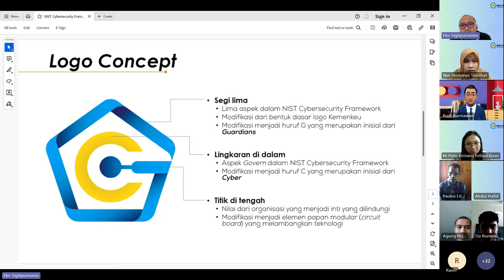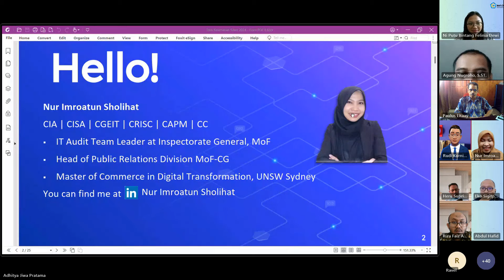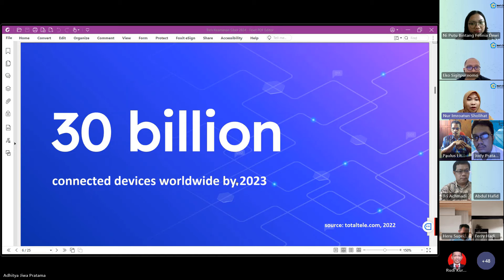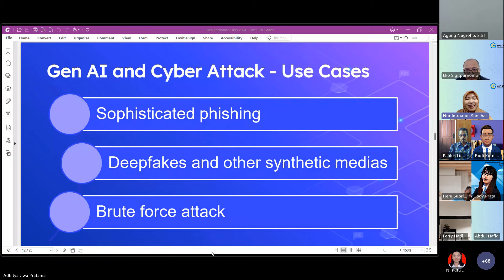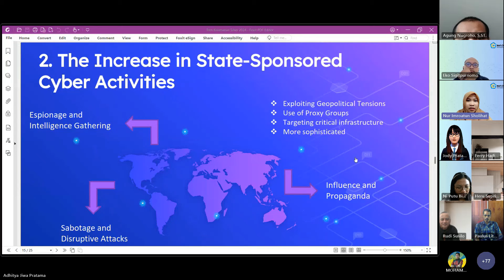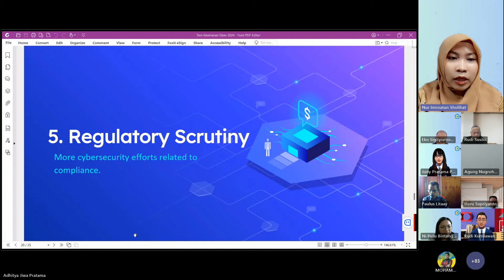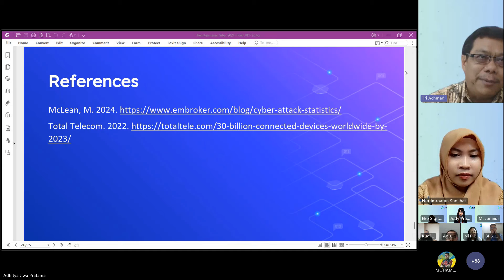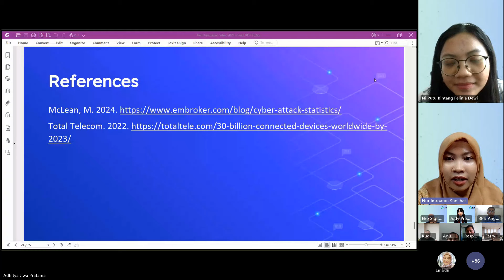Tren Keamanan Siber 2024 | MoF-CG Sharing Session #1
Apa aja sih tren keamanan siber di tahun 2024?

Mari membahas topik ini dalam Sharing Session MoF-CG: Tren Keamanan Siber 2024 bersama Nur Imroatun Sholihat (IT Auditor Itjen Kemenkeu).